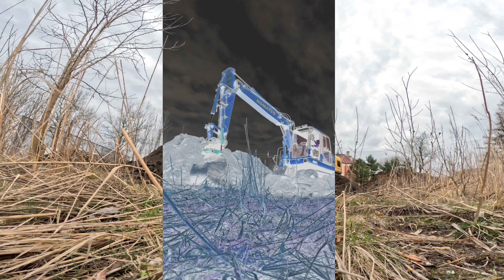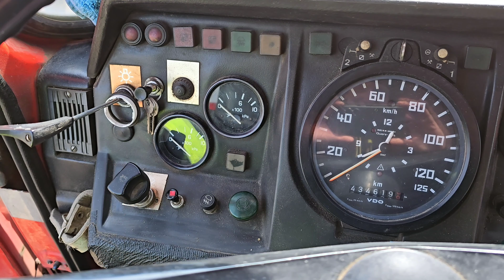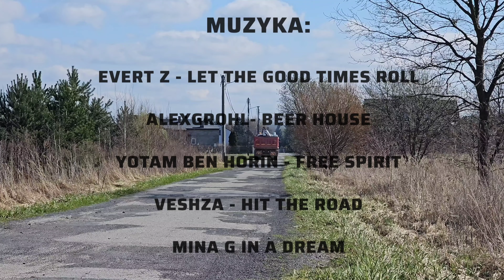14. Praca na koparce to praca na budowie. Przywitajmy wywrotkę tatra 6x6. To świat operatora.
Czas zrobić porządek na budowie a przy okazji bawię się programem do edycji video. najbardziej zaskoczyło mnie zabytkowe auto na budowie. Praca operatora koparki wymaga ciągłego skupienia i ułatwiania sobie pracy. Jako operator lubię swoją pracę i pragnę podzielić się z wami moim doświadczeniem. Żeby dobrze się oglądało, wykorzystuje dwie kamery z akcesoriami. które można kupić w linkach poniżej.

Gopro 11

Gopro 12

Szczęka z elastycznym przedłużeniem.

Uchwyt montażowy na rurkę do Gopro